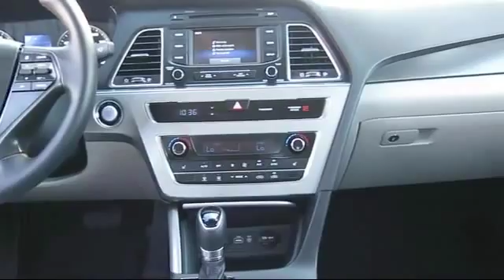2015 Hyundai Sonata Fresno Merced Clovis Madera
2015 Hyundai Sonata Stock Number: FH248489 Vin:5NPE34AF9FH248489.

Lithia Hyundai of Fresno: servicing  Fresno, Clovis, Selma, Madera, Merced & Central California
Give us a call at or visit our for more information about this or any of our other vehicles.

Lithia Hyundai of Fresno New